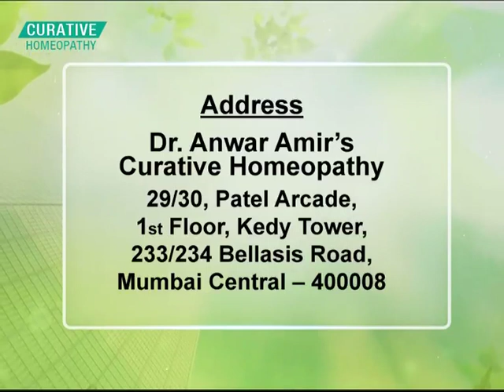Can homeopathy Cure Psoriasis? | Homeopathy Unhonipathy | Dr. Anwar Amir Ansari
Psoriasis is an inflammatory skin disease in which the skin cells multiply at a rate higher than the normal. It worsens every winter as the skin becomes itches and even starts bleeding after scratching.The general belief is that Psoriasis is incurable. However, this is not true. Homeopathy is far more effective in the treatment of psoriasis. A customized Homeopathic treatment is known to completely cure Psoriasis and prevent any recurrence. We can know more about it with help of this show, Homeopathy Unhonipathy By our very famous, talented and well known homeopathy expert Dr. Anwar Amir Ansari.